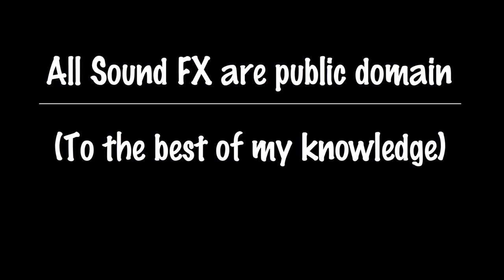The Mask - Southern Discomfort - Issue #04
The last of this poorly paced series.